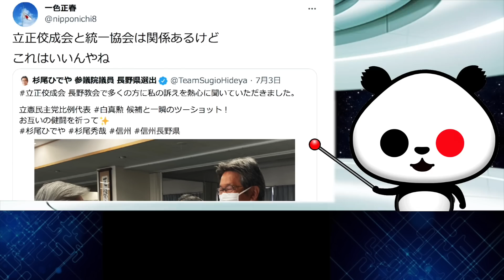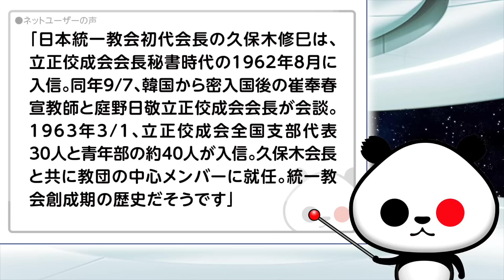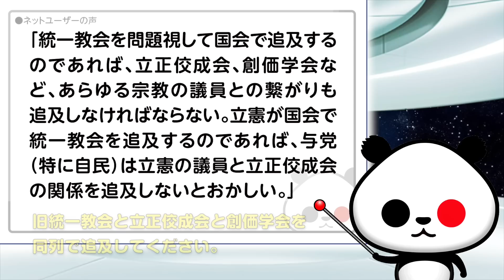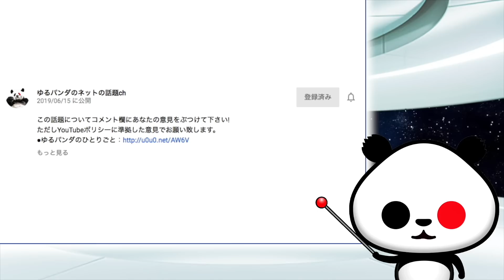「立正佼成会と統一協会は関係あるけど、これはいいんやね」が話題